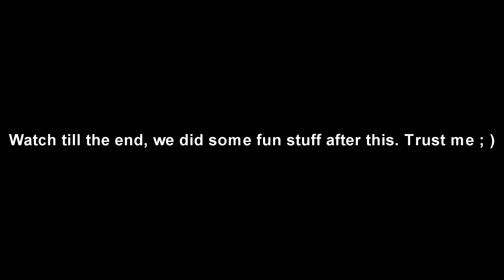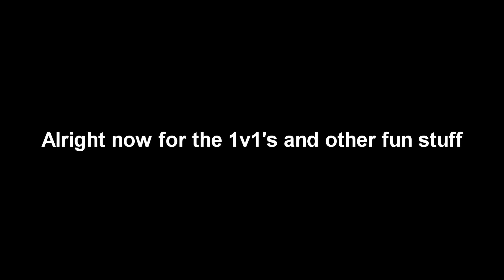CREATING THE TALLEST STACK ON ABD | A Bizarre Day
Hello there fellow stand users, I've decided to break a game record by making the longest stack ever to be seen. I hope you enjoy this video as this took me hours to edit and the pain on instructing people is just unbearable.